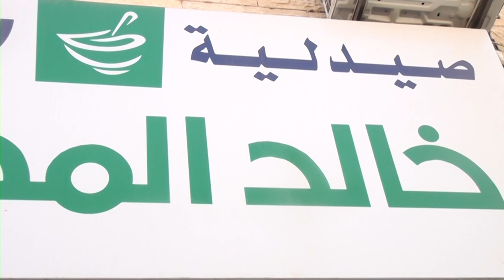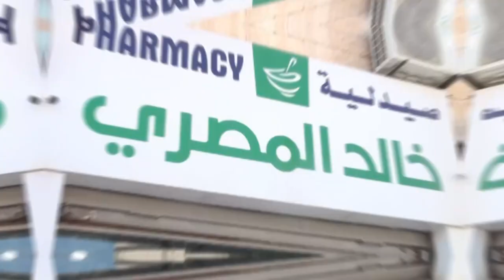صيدلية خالد المصري promo